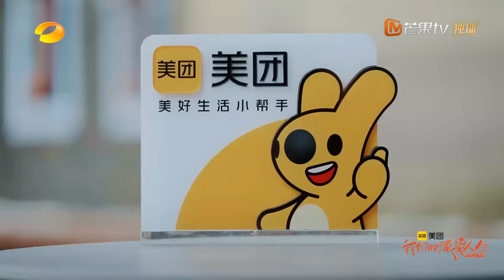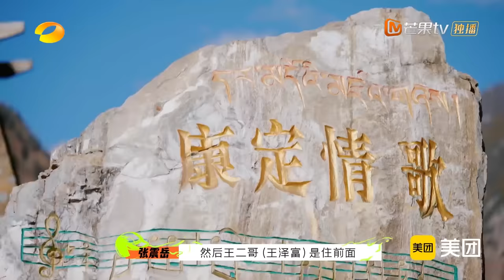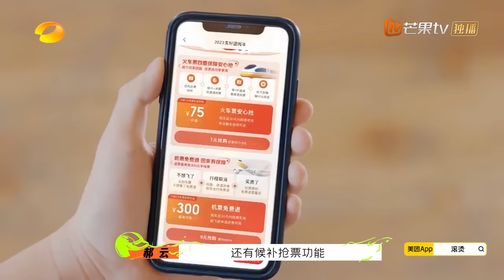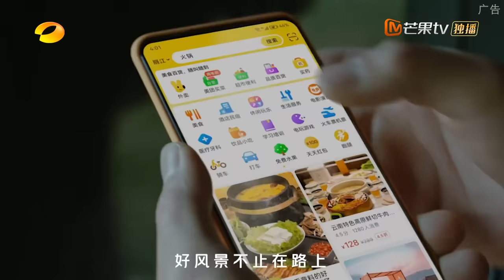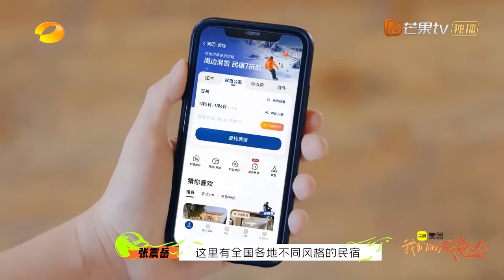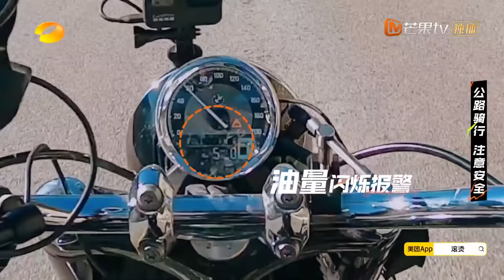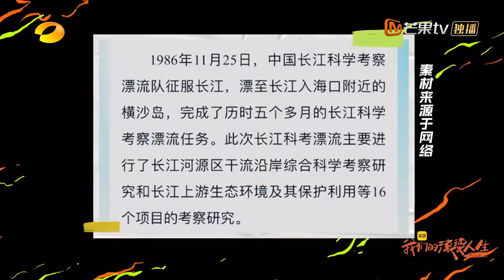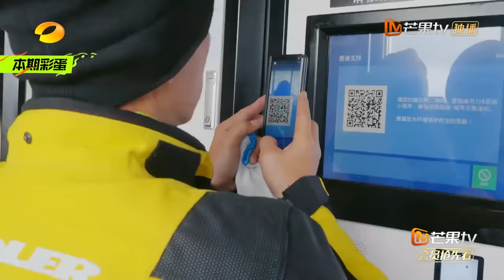《我们的滚烫人生2》第10期：离谱上路！张震岳超佛系带队！郑钧苏见信挑战高原赛跑差点晕到？Our Fiery Life EP10 完整版丨HunanTV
行山隅海边，遇见滚烫人生🔍10月29日起每周六晚一起踏上滚烫之旅，用骑行探索极致风光，满怀热爱勇敢出发！【加入会员】 ，每周六《我们的滚烫人生2》抢先看，非会员每周日晚22:00准时更新！
保鲜膜车队：任贤齐/郑钧/张震岳/郝云
后勤保障组成员：吴卓羲/仁科/林峯/潘玮柏/吴建豪/王大陆/范世錡/苏见信/马頔

节目简介：本季节目将以“遇见滚烫的人生”为立意，4位具有骑行经验、向往自然风光及热爱音乐创作的不同年龄段的男性嘉宾开启4次摩托车旅行，每一次带着2位不同的飞行嘉宾感知祖国不同地域各具特色的风土人情，在骑行间饱览祖国风光，在路途中聆听奋斗故事，将各地的采风经历与情感体验集结转化为音乐灵感，创作成音乐作品，彰显平凡个体因梦滚烫的灿烂人生。